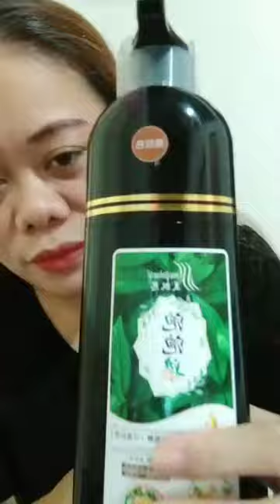Unboxing Herbal hair dye shampoo + review | Neneng Koring